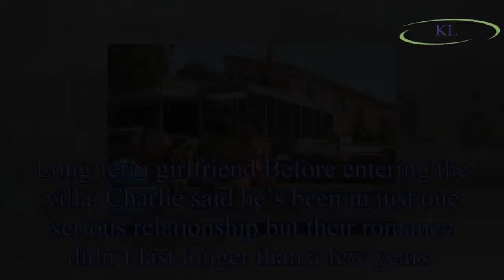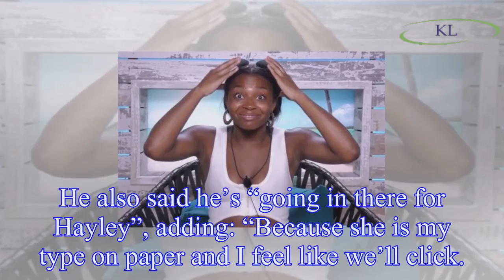Charlie Frederick Love Island: ITV2 star’s dating history unearthed after Samira Mighty admits they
Charlie Frederick Love Island: ITV2 star’s dating history unearthed after Samira Mighty admits they knew each other before entering the villa
Charlie Frederick entered the Love Island villa alongside Josh Denzel and Megan Barton Hanson.
Shortly after his arrival it was revealed the blonde model already knew Eyal Booker from the industry th